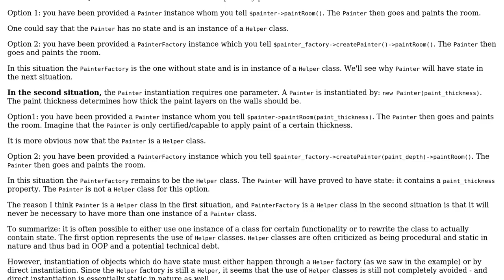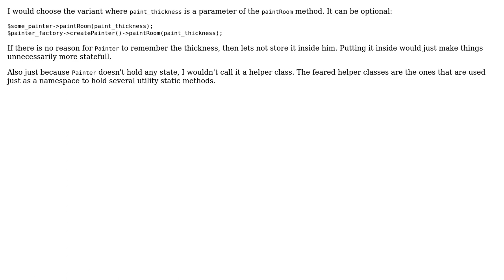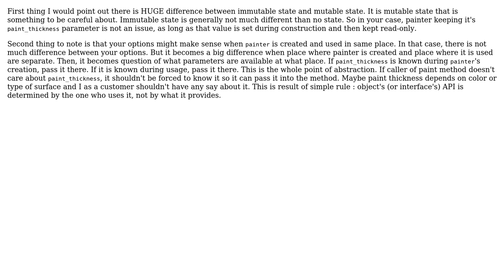Software Engineering: Should you refactor all helper classes into small obects with state?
With thanks & praise to God, and with thanks to the many people who have made this project possible! | Content (except music & images) licensed under CC BY-SA | Music | Images & others | With thanks to user user2180613 user michalsrb user Euphoric user Doc Brown and the Stack Exchange Network Trademarks are property of their respective owners. You are responsible for your own actions.